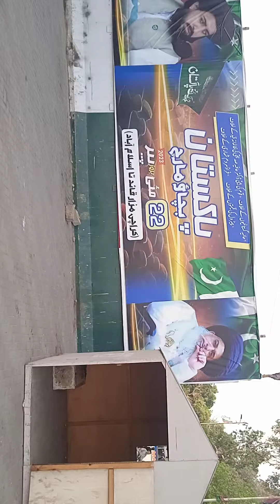Rally of M A Jinna Road Karachi numahis